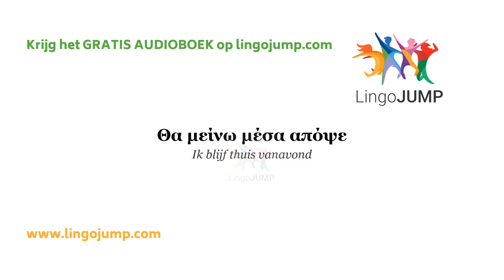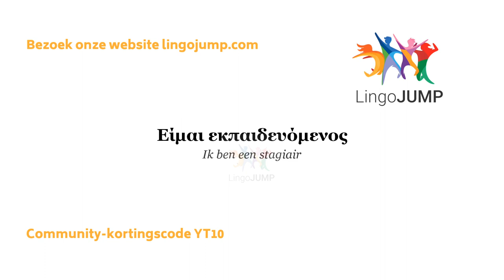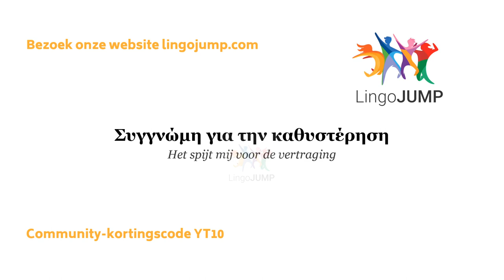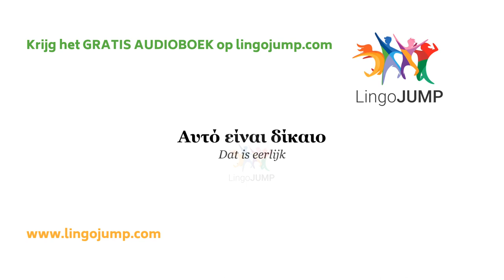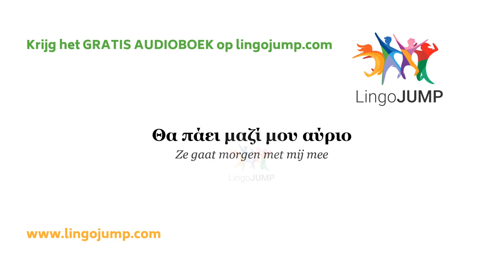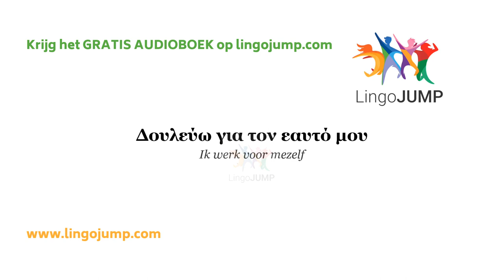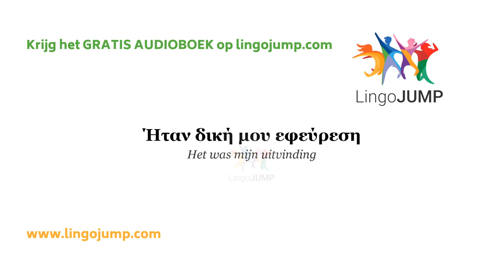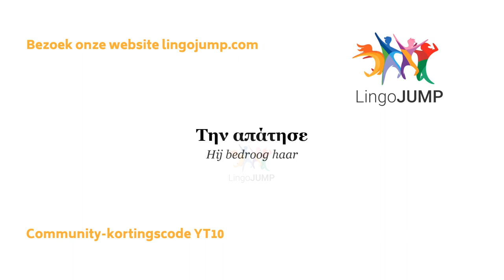Griekse zinnen voor gevorderden! Leer snel belangrijke Griekse woorden, zinnen en grammatica!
Leer Grieks en vergroot je woordenschat! Leer Grieks spreken en versta de taal vrijwel onmiddellijk, door gebruik te maken van onze ruime selectie aan Griekse video’s. De video is bedoeld voor intermediate niveau. Hierbij krijg je geen langzame uitspraak te horen maar wel de Engelse vertalingen van de Griekse zinnen. Zie de links hieronder mocht je het leermateriaal voor onderweg willen hebben. Oefen en verbeter snel jouw Griekse luister- en spreekvaardigheden. Luister naar de zinnen en kijk tegelijkertijd naar de Griekse spelling op het scherm.

We hebben verschillende video's gemaakt. Zie hieronder voor meer informatie.

Oh, en vergeet het niet! Download NU uw gratis audioboek en eBook!

Geen muziek - Verbeter luisteren & spreken!

Met slaapmuziek - Verbeter spreekvaardigheid
Wordt gesproken in natuurlijke snelheid, de zin wordt twee keer uitgesproken, geen Nederlandse audio-, maar met Nederlandse tekstvertalingen

Met slaapmuziek - Verbeter luisteren & spreken
Zeer langzaam tweemaal gesproken, geen Nederlandse audio-, maar met Nederlandse tekstvertalingen

Is het audioboek echt gratis?
Ja, en je mag het voor altijd houden. Als je de gratis proefperiode niet wilt voortzetten, kun je het audioboek nog steeds behouden - voor altijd.

Ik hou niet van Audible -  is er een andere mogelijkheid om een gratis audioboek krijgen?
voor meer informatie.

Hoe krijg ik het gratis audioboek te krijgen?
Volg deze stappen om het audioboek GRATIS te krijgen:
        Zoek het boek op Audible.fr, Audible.com, Audible.co.uk of een ander Audible-land
        Klik op 30 gratis proefversie        Log in met uw Amazon-accountgegevens (of maak een nieuw account aan)
        Bevestig de resterende stappen en download je GRATIS audioboek
        Download de Audible-app in de Appstore of luister op uw computer

Lees de volledige Audible-lidmaatschapsvoorwaarden en -beleid.

Dit is een uitstekende, risicoloze mogelijkheid om deze geweldige dienst te gebruiken, zonder verplichtingen! We weten zeker dat je Audible geweldig gaat vinden (we zijn grote fans!), Maar mocht dat niet zo zijn, kun je het om welke reden dan ook annuleren zonder iets te betalen. U kunt dan nog steeds uw gratis audioboek voor altijd behouden en gebruiken.

Kies het gratis audioboek voor uw proefversie van 30 dagen. Als de proefperiode voorbij is, activeert Audible uw betaalde lidmaatschap. Uw lidmaatschap geeft u recht op één credit per maand, die kunt U gebruiken om elk hoorbaar audioboek te kopen. Het lidmaatschap is goedkoper dan de verkoopprijs van audioboeken. U kunt uw lidmaatschap op elk gewenst moment annuleren en toch het audioboek behouden! Er worden geen kosten in rekening gebracht als u annuleert vóór het einde van uw proefperiode.

Luister overal gratis naar je audioboek
Duik in andere werelden tijdens je dagelijkse routine. Begin uw dag met audioboeken die u helpen met leren of inspireren. Herontdek het aangename gevoel van het indommelen tijdens een verhaaltje voor het slapengaan. Neem een ​​pauze van je trainingsmix en luister naar een boek terwijl je je conditie op doet. De omvangrijke selectie van Audible betekent dat u een bibliotheek met audioboeken kunt bouwen die geschikt is voor alle gelegenheden en gemoedstoestanden.